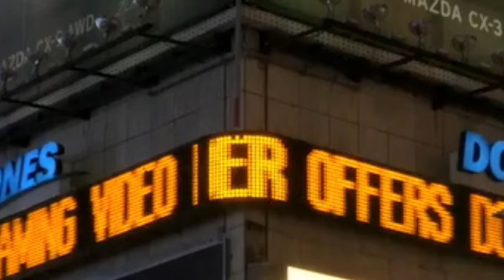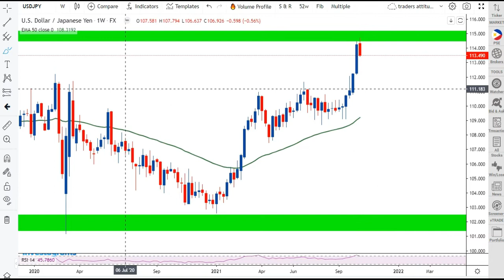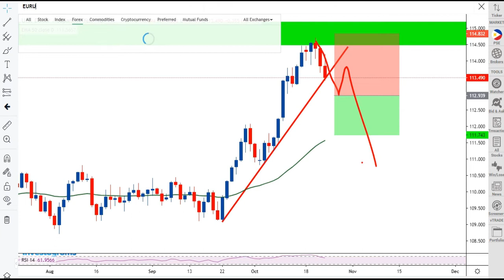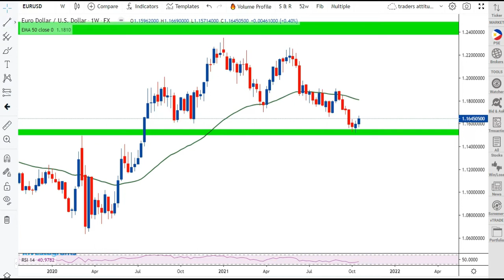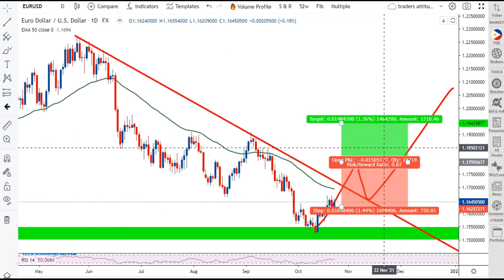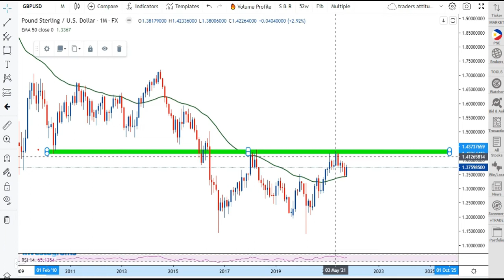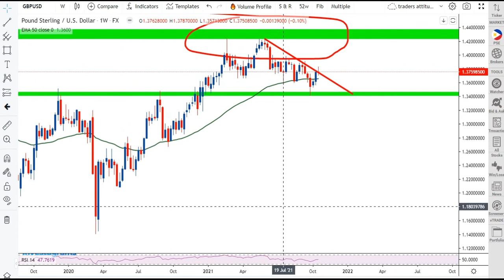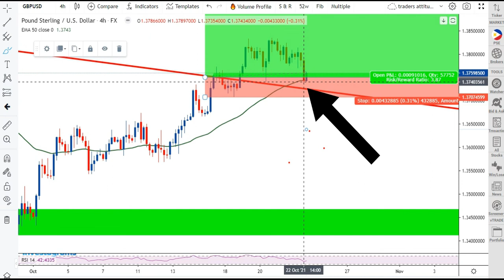USDJPY Analysis Today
usd jpy,
usd jpy analysis,
usd jpy forecast,
usd jpy analysis today,
usd jpy nfp,
usd jpy today,
usd jpy elliott wave analysis,
usd jpy news,
usd jpy live,
usd jpy analysis today live,
usd jpy analysis today hindi,
usd jpy fundamental analysis,
usdjpy analysis now,
cue banks usd jpy,
usd jpy correlation,
usd jpy cheat codes,
usd jpy live chart,
usdjpy elliott wave analysis,
usdjpy elliott wave,
usdjpy ea robot,
usd jpy forecast today,
usd jpy forex,
usd jpy forex robot,
usdjpy forex live,
usd jpy fundamentals
eurusd forex forecast,
eurusd forecast,
eur usd forecast today,
eur usd analysis,
eurusd forex,
eur usd analysis today,
eurusd today
gbp usd analysis,
gbpusd forecast,
gbp usd live,
gbp usd trading,
gbp usd scalping strategy,
gbpusd strategy,
gbp usd forecast today,
gbp usd analysis today,
gbp usd analysis today live,
gbp usd analysis next week,
gbp usd analysis tomorrow,
gbp usd analysis this week,
gbpusd breakout strategy,
best gbpusd strategy,
gbpusd london breakout